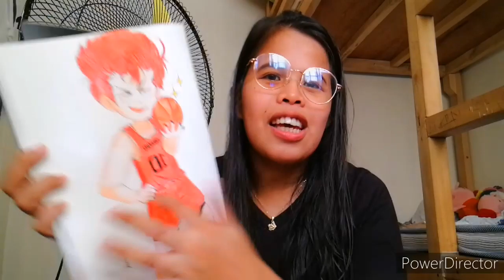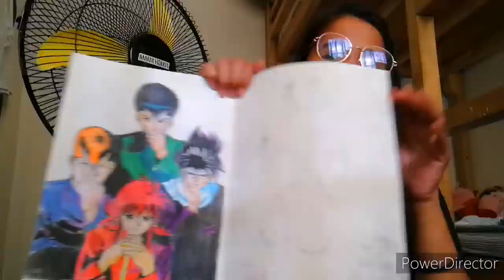PAGPAPAKILALA 😊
Drop your questions and suggestions if mayron man 😉😊